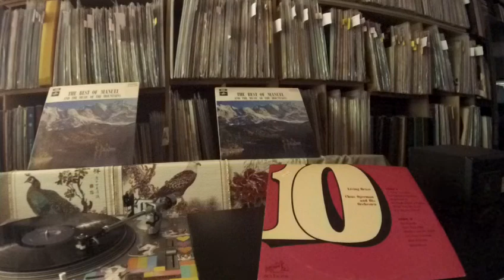Claus Ogerman & His Orchestra -- La Paloma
RCA VICTOR  PRS 251-10